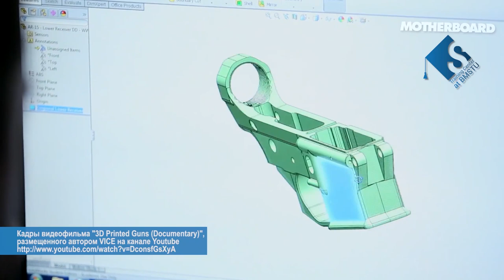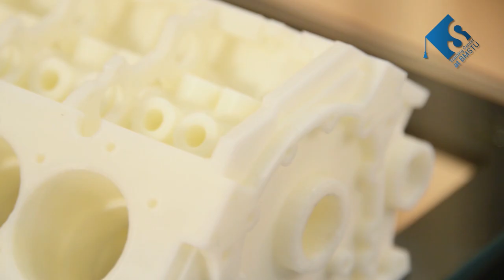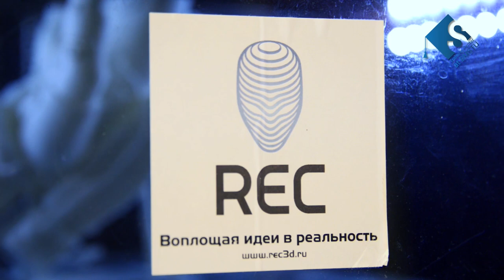Материалы для 3d печати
Для слушателей курсов по 3d-моделированию и всех интересующихся технологией 3d печати мы подготовили специальный ролик, где рассказывается о наиболее распространенных материалах, используемых в 3d печати. А
конкретно - о расходных материалах для 3d принтеров, работающих по технологии FDM.
Наш рассказ пойдет о следующих материалах:
- ABS пластик. Он обладает повышенной прочностью, но и предъявляет особые требования к оборудованию для 3d печати. Как правило, из него делаются функциональные макеты, которые будут нести механическую или ударную нагрузку (детали механизмов, корпуса, кронштейны, конструкционные детали, то  есть всё, что требует механической стойкости).
- PLA пластик - самый популярный на сегодняшний день материал для 3d печати. Он безопасен, так как делается из растительных культур, например сахарного тростника или кукурузы. Даже при горении PLA пластик не выделяет вредных веществ. В отличие от ABS пластика у него нет
проблемы термоусадки (не нужно корректировать размеры модели, чтобы учесть насколько она усядет после печати), поэтому им можно печатать 1:1. Однако предназначен он для объектов, которые НЕ несут серьезной физической нагрузки. Поэтому он очень хорош в области дизайна, медицины, но не конструирования.
- Гибкие материалы для 3d печати: Flex (по механическим свойствам близок к силикону) и Rubber (мягче Flex и близок по свойствам к резине). Из Flex делают, к примеру, элементы
обуви или же гибкие элементы для суставов, Rubber очень хорош для всякого рода прокладок, амортизаторов, отбойников.
- Hips - вспомогательный материал для 3d печати, используется как поддержка в 3d моделях. Он очень хрупкий и растворяется в цитрусовом масле.
Научитесь технологиям 3d моделирования и воплощайте ваши идеи в реальность!